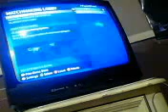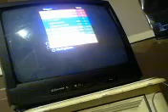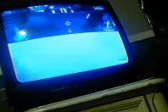halo multiplayer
were alsome